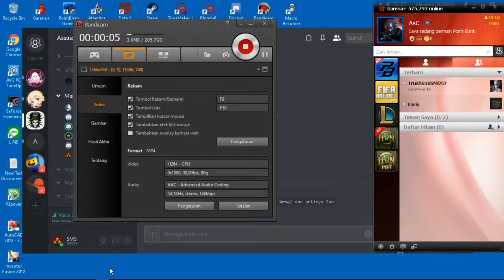Cheater Ketangkap Basah - Part 2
Nick : RVGs_459EVOAN1TAz
Server 391

Best Regard :
All Crew AssassinCorps Clan
Point Blank Garena Indonesia